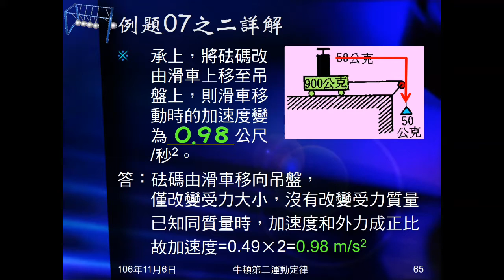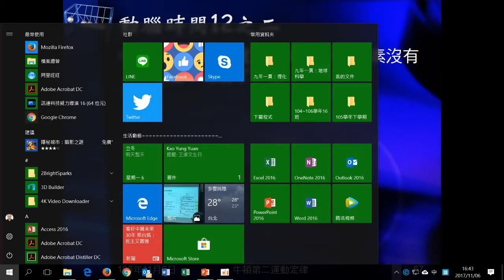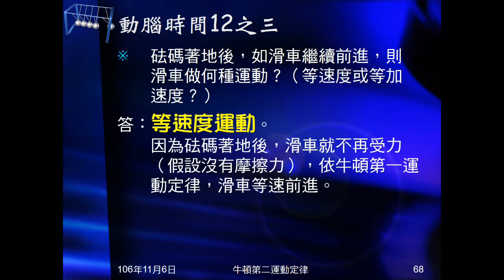106學年國三理化＿牛頓運動定律32：動腦時間12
動腦時間12問滑車實驗，把砝碼移到吊盤或放在旁邊，改變什麼，什麼不變？如砝碼著地，滑車仍前進，則滑車做何運動？